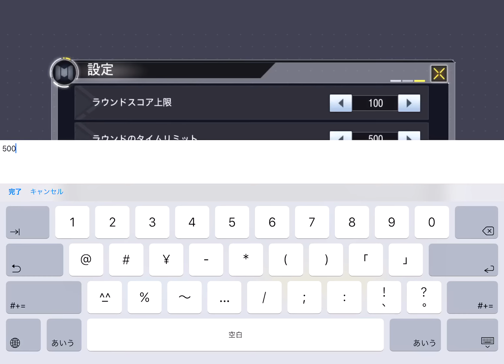【CoD Mobile/GGL Scrim】SG【2020/09/29】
3-0 WIN
(+α 1-0 WIN)